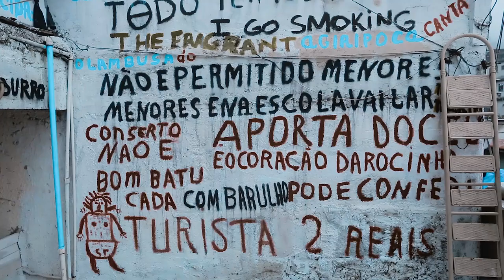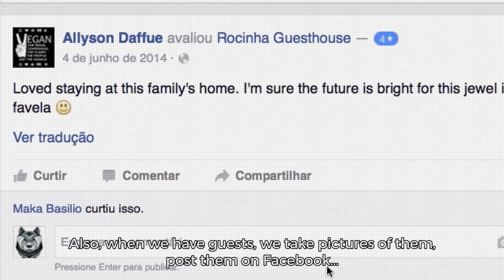The Story Behind Rocinha Guesthouse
A short documentary about the first hostel in Rocinha, Rocinha Guesthouse was created by Vinicius Basilio Castro "Maka" to support his mother "Dona Neusa" and little brother "Obi Wan", living in the largest slum of South America. It was not an easy task, but this family decided to create something new that would change the whole community and society's perspective.